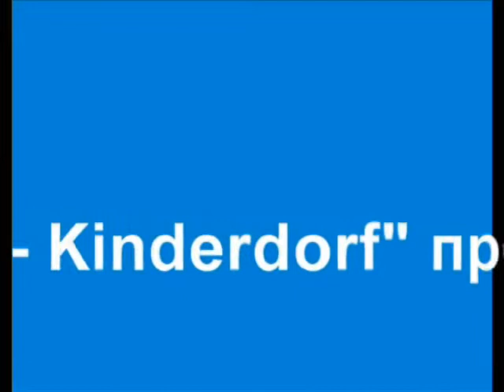Первый республиканский фитнес - фестиваль FitFight 2008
sportal.by  фитнес спорт I фитнес - фестиваль 2008г.